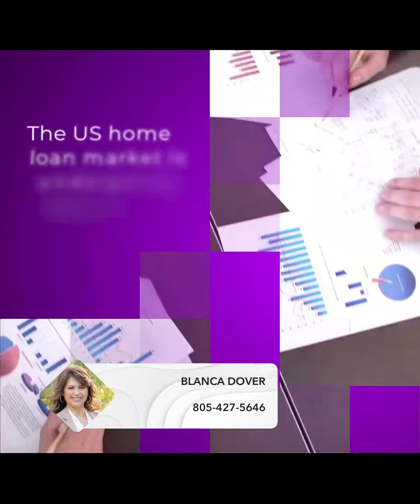Revolutionizing US Home Loans: 2023 and Beyond